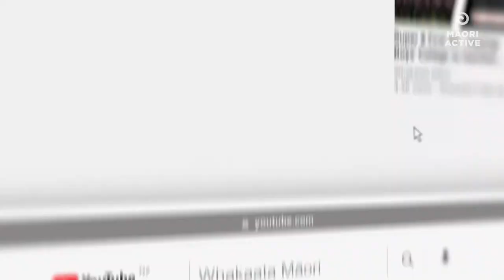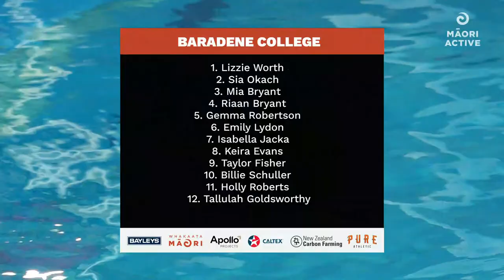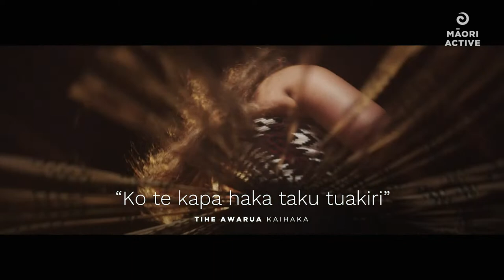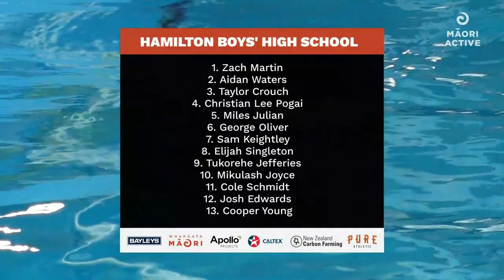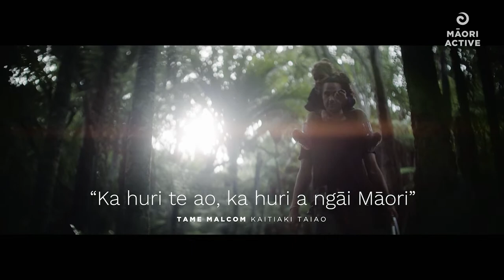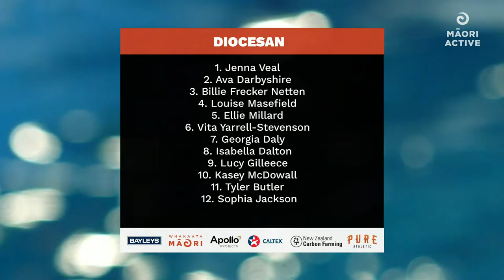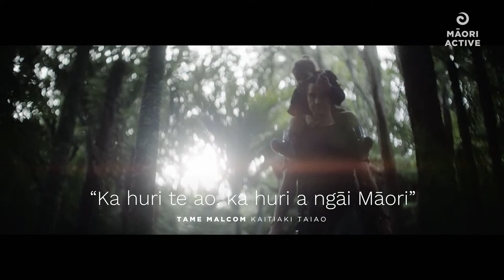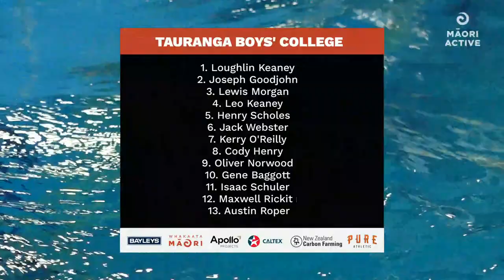Waterpolo | Finals | Session 2 | NZSS Champs 2023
Join us for all the action at the Finals of the Waterpolo New Zealand Secondary School Championship 2023 LIVE from Jellie Park, Christchurch.

12.15pm - Girls' Bronze Medal: Rangitoto v Baradene College
1.15pm - Boys' Bronze Medal: Hamilton Boys v Palmerston North Boys'
2.15pm - Girls' Gold Medal: St Cuthbert's v Diocesan
3.15pm - Boys Gold Medal: Sacred Heart College v Tauranga Boys'

Baradene v Rangitoto: (0:08:34)

Hamilton Boys v Palmerston North Boys: (01:08:11)

St Cuthberts v Diocesan: (02:08:00)

Scared Heart v Tauranga boys: (03:09:30)